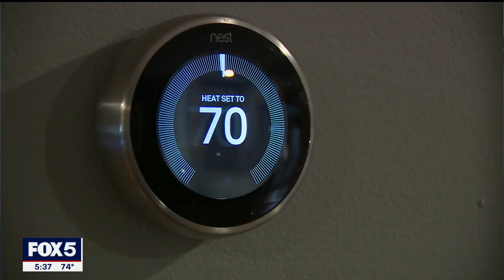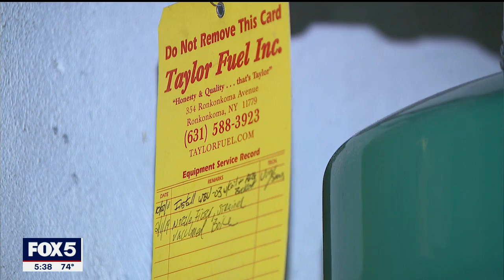Home heating costs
Get ready to pay more to heat your home this winter. What is driving up costs?